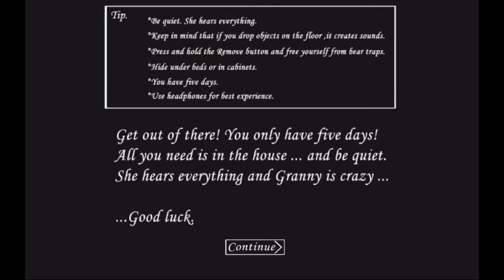GRANNY but if I die video ends.(read description)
IGNORE THE outwitt pls:)